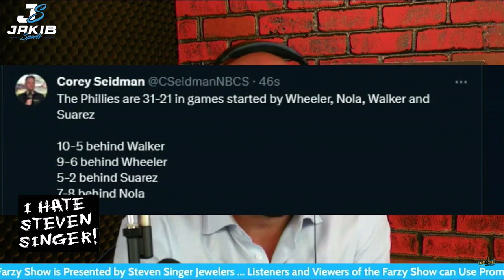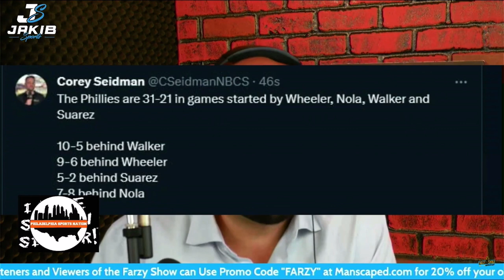The Phillies rotation has been tremendous in June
Marc Farzetta on the Phillies' starting pitching in June.

- Download MOJO now to get your first stock free - worth up to $10,000!
Must be 21+ to use Mojo, and located in New Jersey to make trades. Have a gambling problem? Help is available at 1-800-Gambler. for more info.